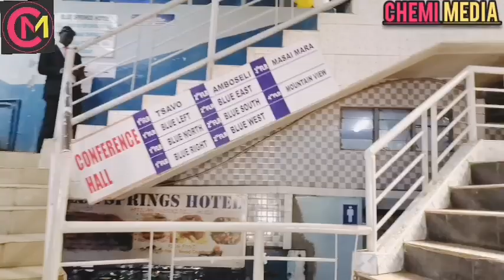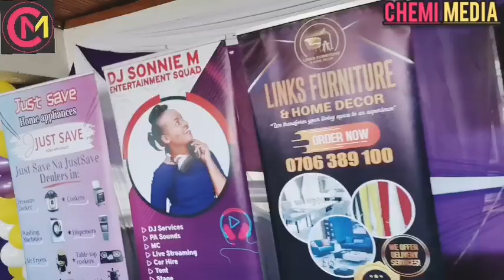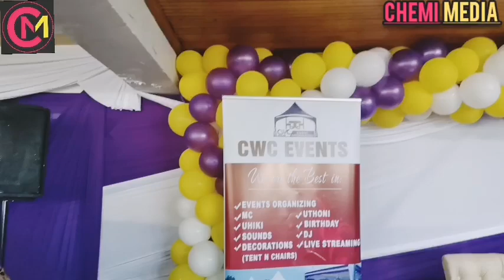🔥INSIDE BLUE SPRINGS IGONGONA RIA PAXSON TV/KARANGU WA MURAYA